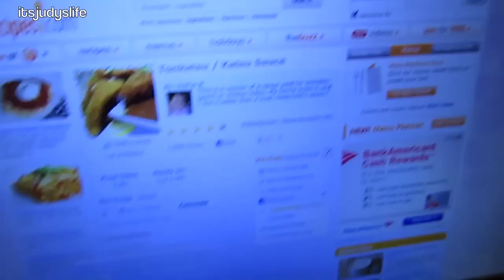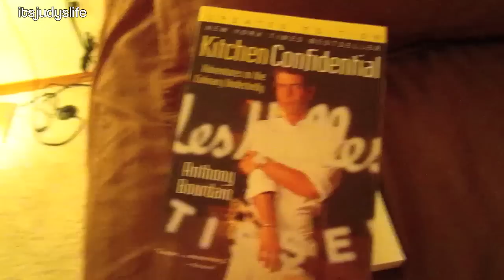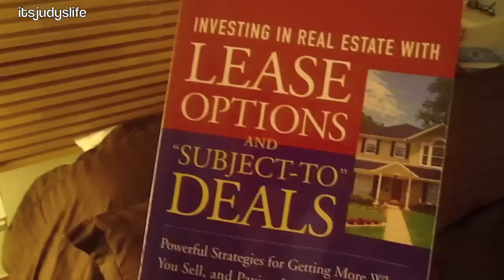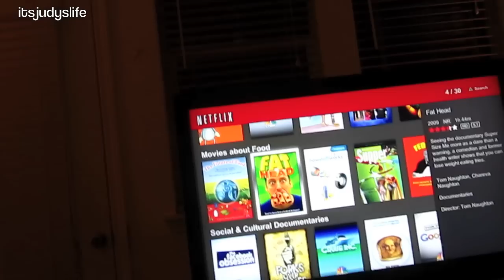Candle Hoarding - March 22, 2012 - itsJudysLife Vlog